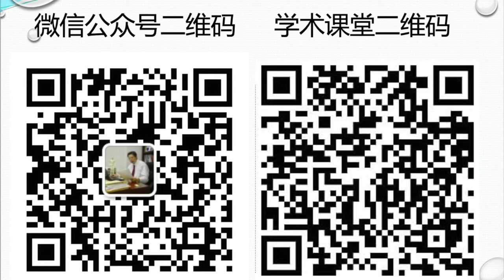6 德医堂｜动筋针治疗足底痛，发病1年多，治疗1次有效 Acupuncture for foot (heel) pain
德医堂前台微信号：wxid_zazfj43h7yqs12